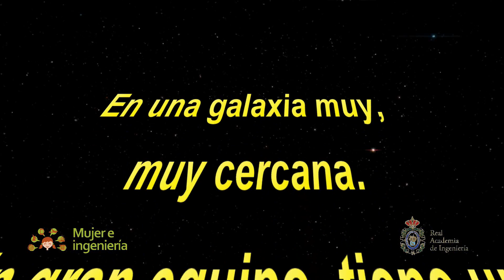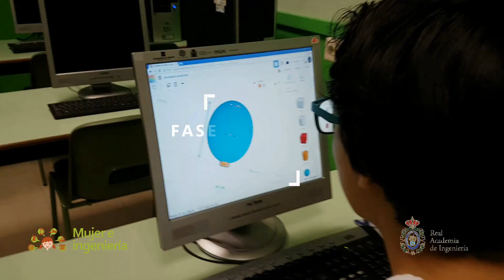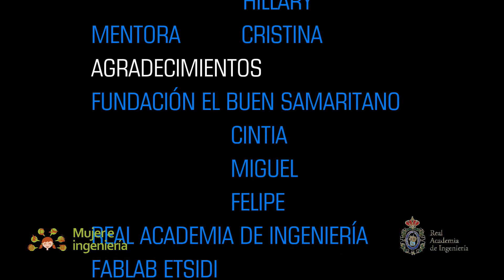LA MÁQUINA DE TIEMPO INDIMA - Colegio Institución Divino Maestro (Madrid)